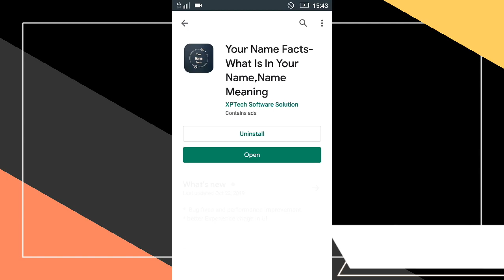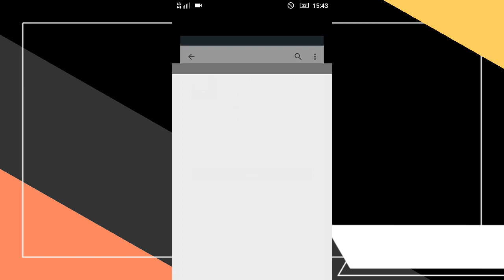How To Make Instagram Viral Content Your Name Facts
In This Video I will show you how to make your name fact Instagram Viral content...
U can also find your name meaning with a character certificate.

App Link-

how to make your name facts image for instagram

1. Facebook